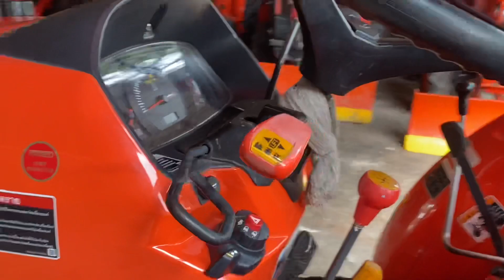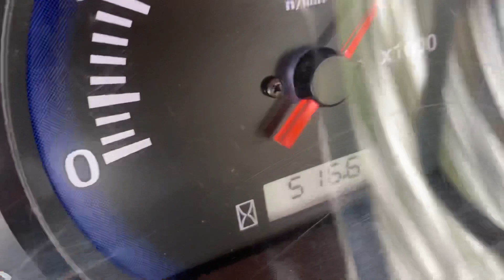รถไถKubota L3218(4WD)ใบดัน+ผานพรวนช้าง รถ500ชม. สวยจัด สีเดิม สนใจติดต่อ063-4539224,099-4945351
🔻รถจอดพูนเสมอ สาขาระยอง
🔻ราคา 379,000 พูนเสมอสาขาระยอง
🔻อุปกรณ์ใบดัน+ผานพรวนช้าง
🔻รถใช้งาน500ชม สีเดิม เครื่องดี เกียร์ ไฮดรอลิค เพลาหน้า ทำงานปกติ.                                                                                                🔻สนใจติดต่อสอบถาม พูนเสมอแทรคเตอร์ ต.กองดิน อ.แกลง จ.ระยอง. 🔻คลิ้ปวิดีโอ

สนใจรถไถมือสองพร้อมปรับสภาพ ติดต่อ
ไอดี ไลน์: 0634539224